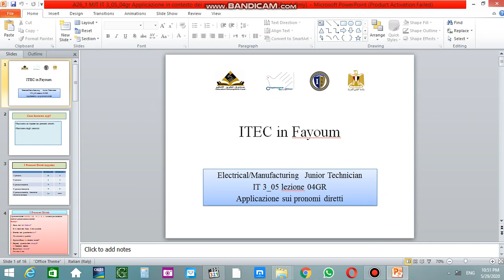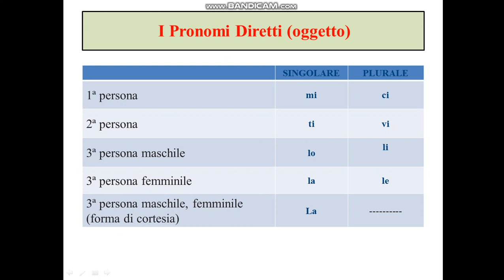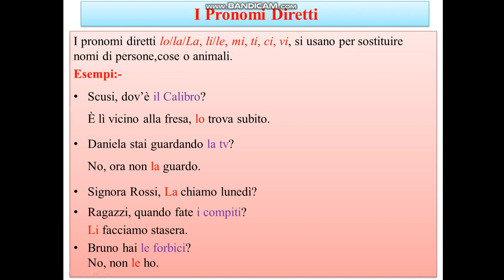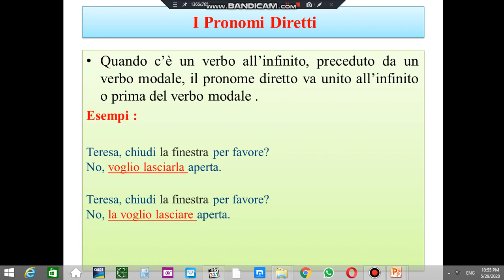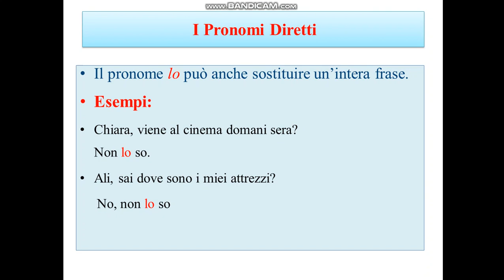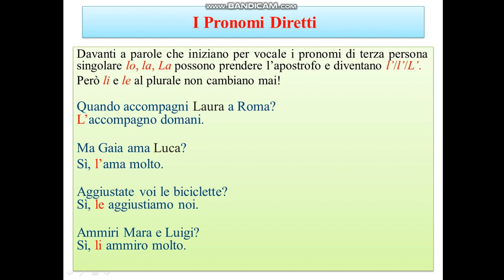ITEC FAYUOM4 5 GR applicazione sui pronomi diretti